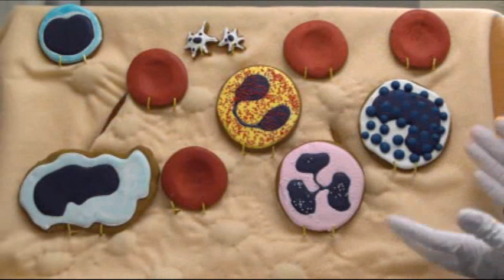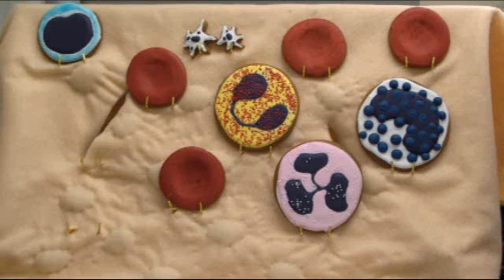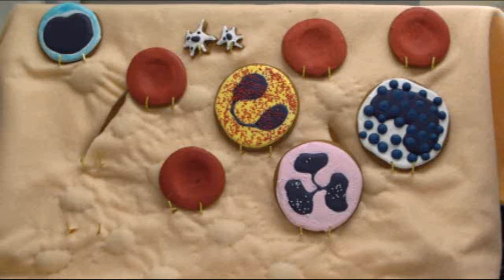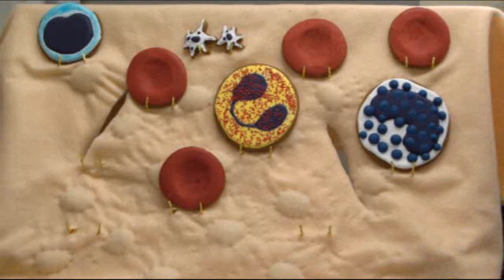Blood Cell Bakery--Introduction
Can cookies describe what a doctor is looking for in a CBC? (complete blood cell count) With the capable artistic hands of Ms. Humble from Not So Humble Pie ) and the scientific knowledge of Joanne ), they can! Learn about the formed elements of blood: red blood cells (erythrocytes), white blood cells (lymphocytes, monocytes, basophils, eosinophils, neutrophils) and platelets in a series of videos that begins here!